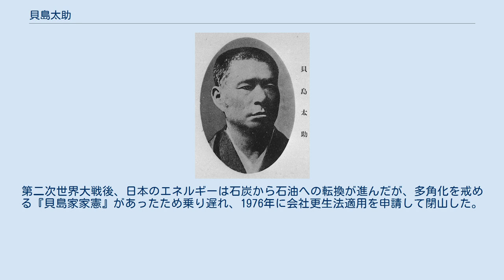貝島太助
貝島太助 貝島 太助（かいじま たすけ、弘化2年1月11日（1845年2月17日）- 大正5年（1916年）11月1日）は日本の実業家。
筑豊御三家の一つである貝島財閥の創始者であり、筑豊炭田のうち貝島炭鉱を開発して「筑豊の炭坑王」「筑豊の石炭王」の異名を取った。
 筑前国鞍手郡直方町（現・福岡県直方市）の、行商もする貧農の家に生まれた。
時は幕末動乱の真っ只中で、太助の幼少時代は黒船来航、大老・井伊直弼の暗殺（桜田門外の変）、尊王攘夷思想の広まりとさまざまな出来事が相次いで起こり、激動の時代を迎えていた。
8歳の頃から、生活のために父とともに石炭掘りの仕事を始めた。
炭鉱夫として稼いだ資金を元手に、明治3年（1870年）から炭鉱経営に従事した。
明治10年（1877年）の西南戦争による価格の暴騰で巨利を得たこともあったが、炭鉱経営に三度失敗した末、明治18年（1885年）に大之浦炭鉱（鞍手郡上大隈村代ノ浦、現・宮若市上大隈）を開坑した。
 その後、次々と鉱区を拡大。
明治政府の有力者だった井上馨との縁で、三井財閥からの支援も得た。
明治27年（1894年）の日清戦争による好況で更に事業を拡大し、明治31年（1898年）に貝島鉱業合名会社（後の貝島炭礦）を設立。
明治42年（1909年）に株式会社に組織変更して石炭事業に専念した。
また、貝島私学と呼ばれた私立大之浦小学校（現・宮若市石炭記念館）、私立岩屋小学校なども設立した。
大正5年（1916年）11月1日、71歳で死去。
 貝島炭鉱はその後、四男の貝島太市が継いだ。
家族主義経営を標榜して、従業員とその家族向けに上記の学校のほか病院を整備し、「御安全に」という現在も建設・製造現場で使われる事故防止の標語も掲げて、労働環境に気を配った。
第二次世界大戦後、日本のエネルギーは石炭から石油への転換が進んだが、多角化を戒める『貝島家家憲』があったため乗り遅れ、1976年に会社更生法適用を申請して閉山した。